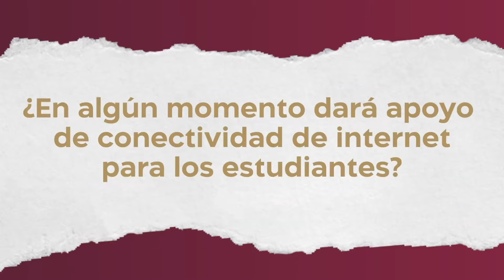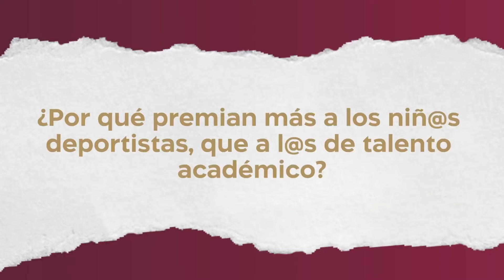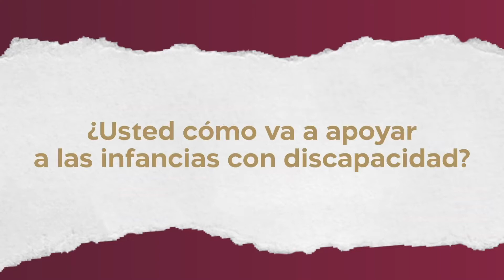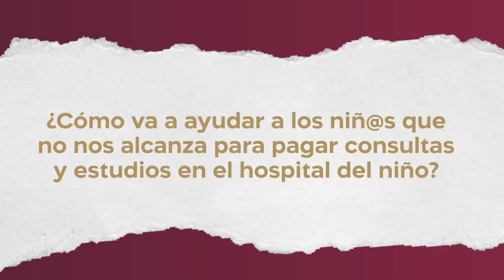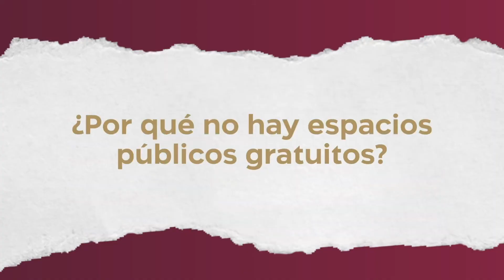JULIO MENCHACA - Respondo preguntas a niñas y niños de Hidalgo